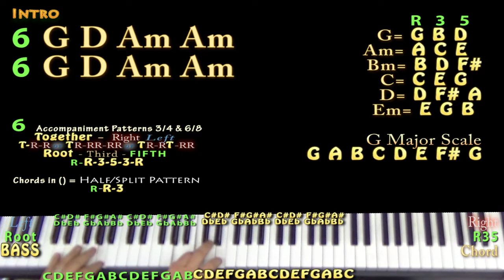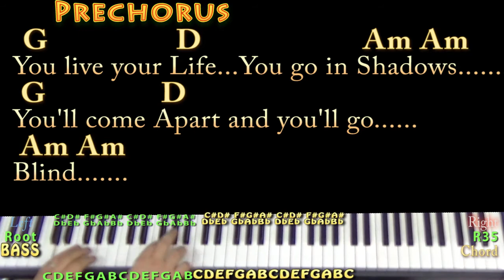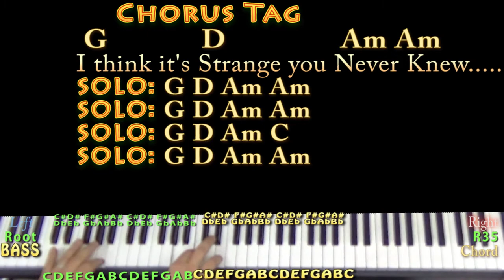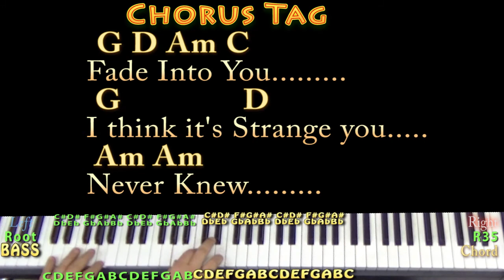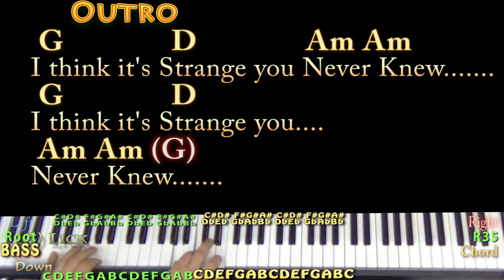Fade Into You (Mazzy Star) Piano Cover Lesson in G with Chords/Lyrics